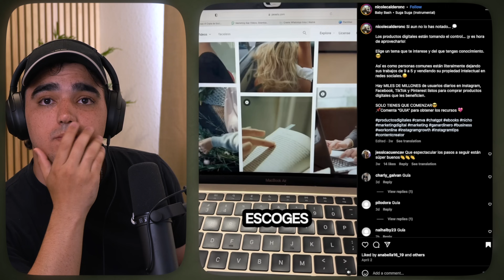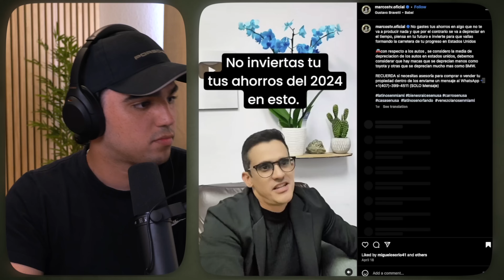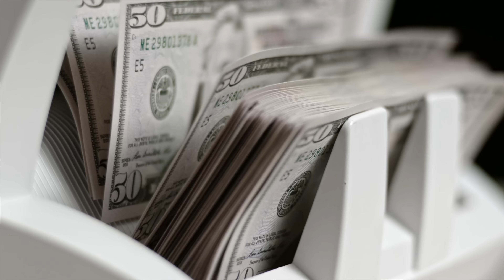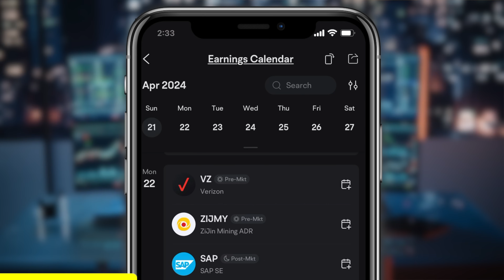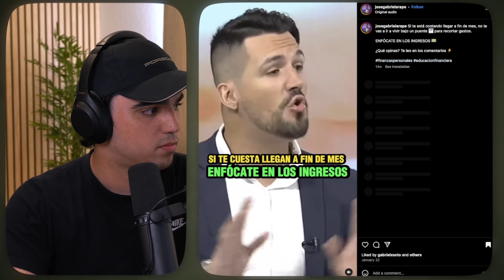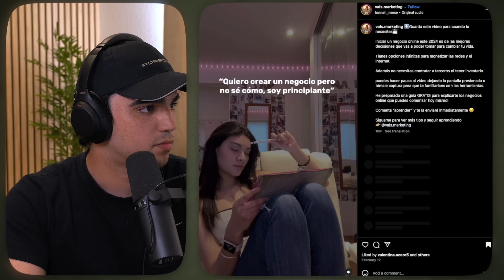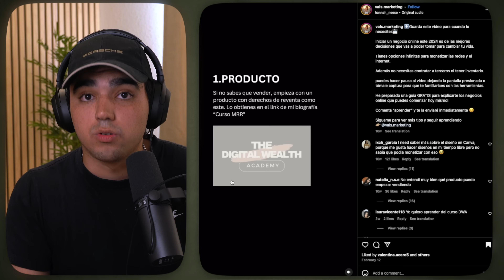Analista Financiero Reacciona a GURÚS En Tiktok (Consejos HORROROSOS)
❇️Moomoo:
Deposite $100 y reciba hasta 10 fracciones de acciones (EXCLUSIVO) + 5.1% APY en su efectivo sin invertir

Plataformas de videos cortos están llenas de contenido financiero, pero no todo es bueno. En el vide de hoy estaremos reaccionando a videos financieros en Tiktok e Instagram para ver si hay buenos consejos de finanzas personales o no.

❇️SOFI BANK:
Gane Hasta $325 y 4.6% de intereses en sus ahorros tras abrirse una cuenta con este enlace:
❇️Webull:
Reciba 20-75 acciones GRATIS si se abre una cuenta en WEBULL con este enlace:
❇️ Rakuten:
❇️NordVPN:
Proteja su información al navegar con internet y gane 4 meses GRATIS tras abrirse una cuenta con este enlace: